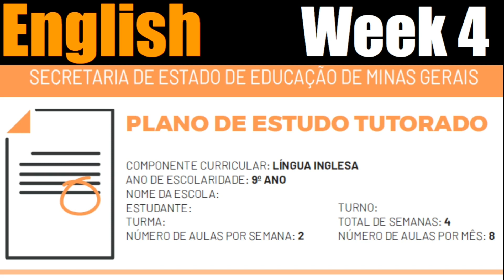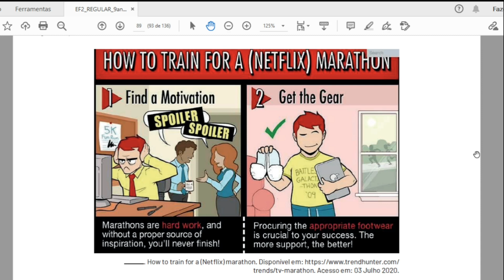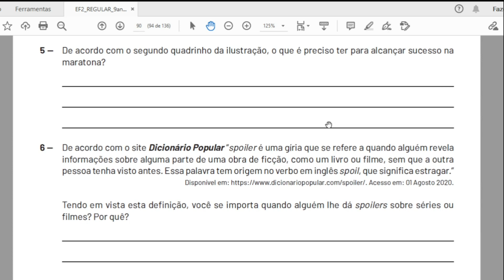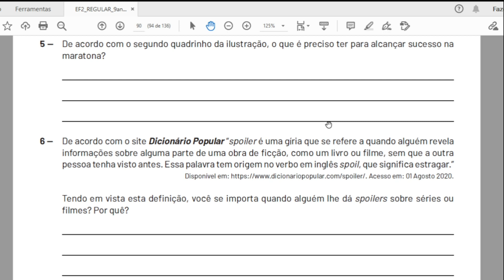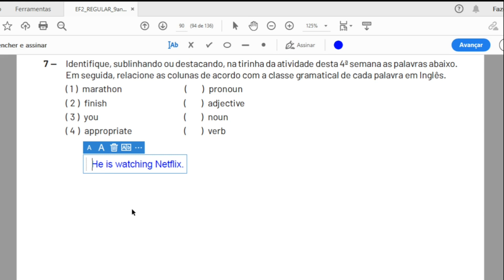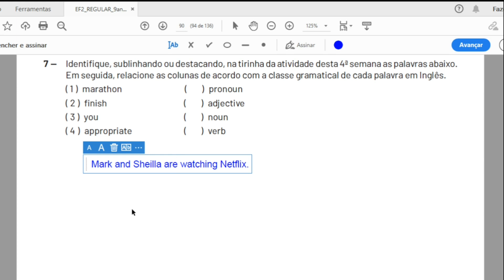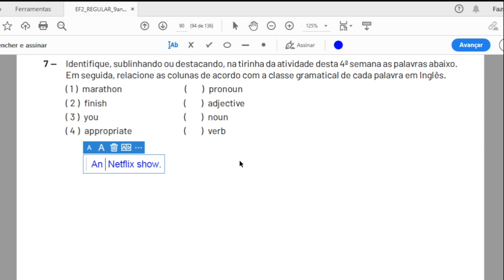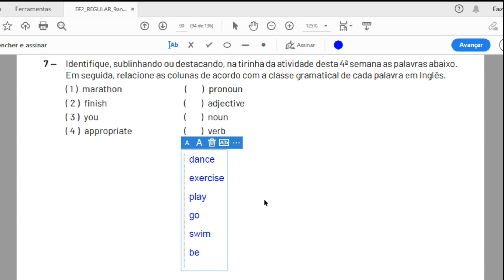PET 4 Inglês - Semana 4 - 9º ano